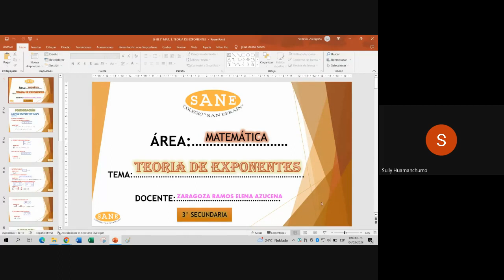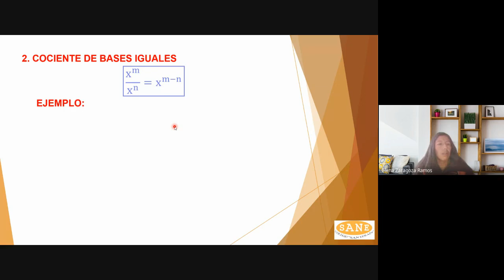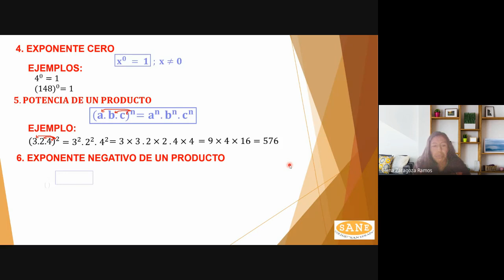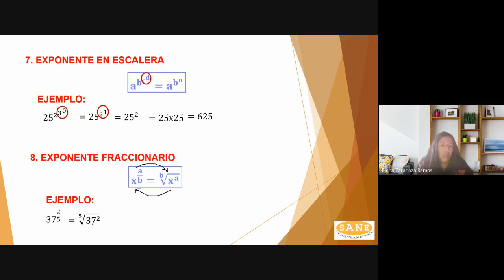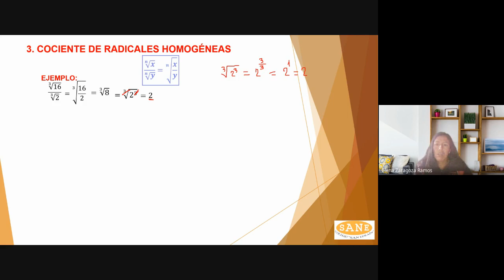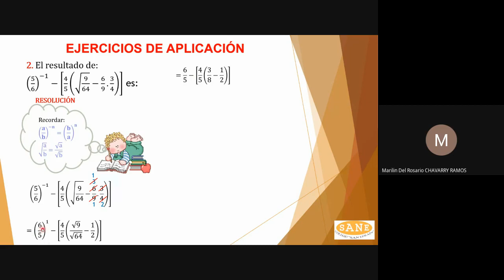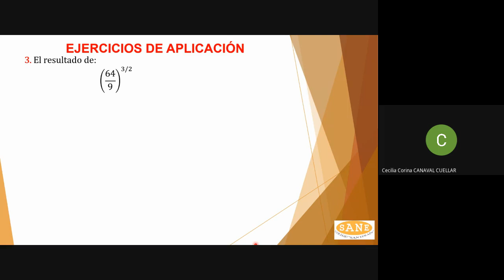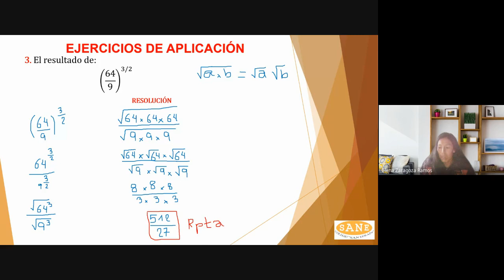Curso: Matemática/Tema: Teoría de Exponentes/I Bim-3º sec/Fecha: 2023-02-04(16:02)/CLASES ONLINE